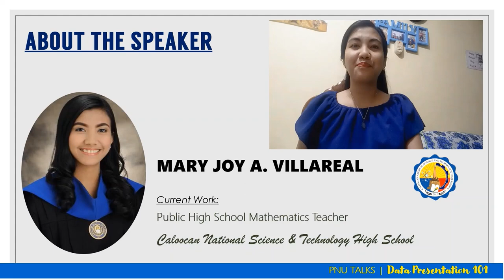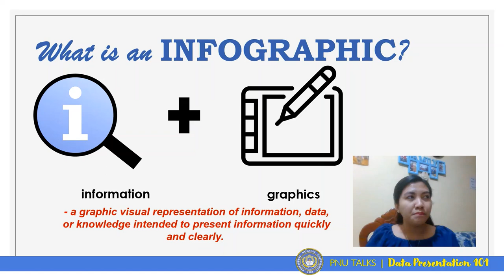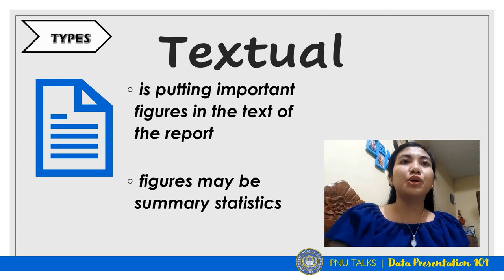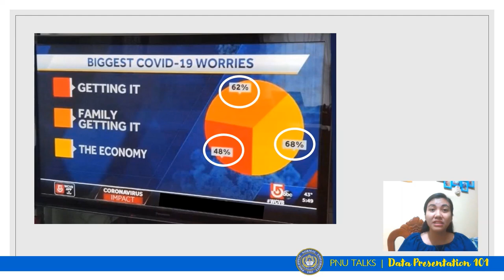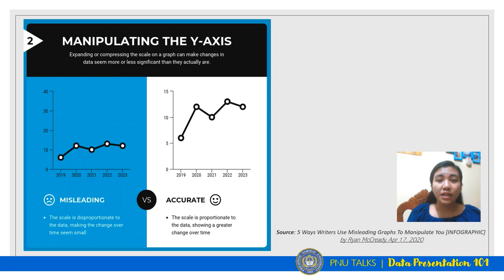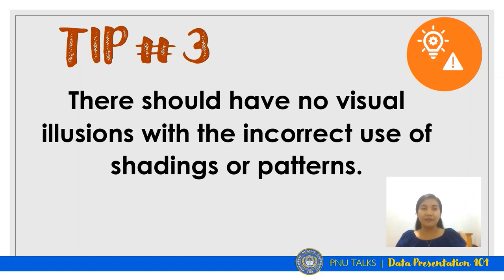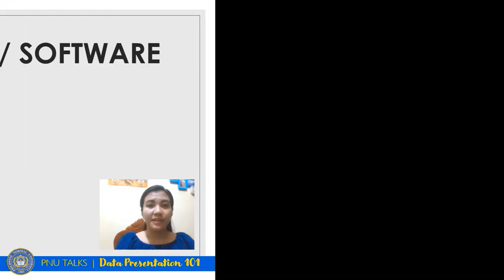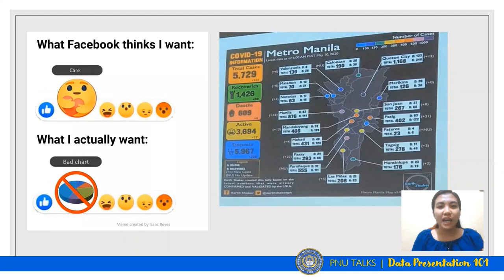PNU Talks (special episode) - DATA PRESENTATION 101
Ms. Mary Joy Villareal, an alumna of Philippine Normal University gave a discussion about Data Presentation last May 18, 2020 as part of PNU's new online program, the PNU TALKS.

We're now sharing this short lecture of her as part of our page's special episode where online/offline tools and apps can be integrated in different field of works so we can utilize them well.

To join this FREE webinar session on JULY 17, 2020 kindly pre-register and share it among your colleagues and students (esp those who are working on their Research and have Information Literacy / Statistics classes).

Simply do the ff:
2. Comment "DONE" after accomplishing the FORM.
3. Mention 5 of your FB Friends.

NOTE: After the webinar session, we're going to send you a POST-ASSESSMENT link where you will be answering 10 questions based on the lecture. You will receive a CERTIFICATE OF PARTICIPATION if you get at least 7 correct answers out of 10.